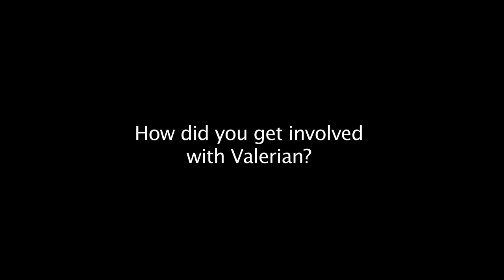Valerian Interview Rihanna 1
Valerian and the City of a Thousand Planets See the Movie
Read the Comic
Stars: Dane DeHaan, Cara Delevingne, Clive Owen
In the 28th century, special operatives Valerian (Dane DeHaan) and Laureline work together to maintain order throughout the human territories. Under assignment from the minister of defense, the duo embarks on a mission to Alpha, an ever-expanding metropolis where diverse species gather to share knowledge and culture. When a dark force threatens the peaceful city, Valerian and Laureline must race against time to identify the menace that also jeopardizes the future of the universe.
Release date: July 21, 2017 (USA)
Director: Luc Besson
Budget: 197 million EUR
Adapted from: Valérian and Laureline